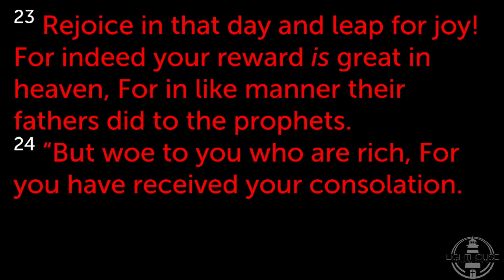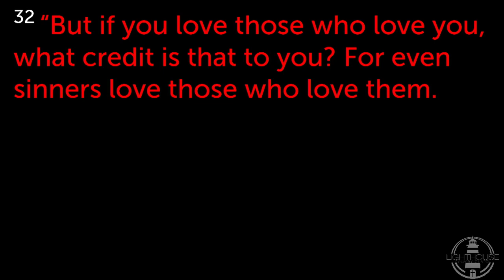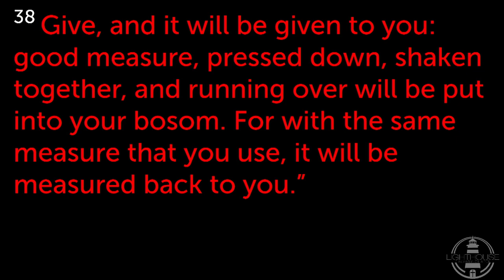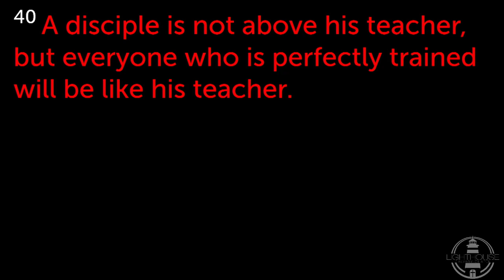Luke 6:20-42 "Attitude is Spiritual"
Luke 6:20-42

The Beatitudes
20 Then He lifted up His eyes toward His disciples, and said:
“Blessed are you poor,
For yours is the kingdom of God.
21 Blessed are you who hunger now,
For you shall be filled.
Blessed are you who weep now,
For you shall laugh.
22 Blessed are you when men hate you,
And when they exclude you,
And revile you, and cast out your name as evil,
For the Son of Man’s sake.
23 Rejoice in that day and leap for joy!
For indeed your reward is great in heaven,
For in like manner their fathers did to the prophets.

Jesus Pronounces Woes
24 “But woe to you who are rich,
For you have received your consolation.
25 Woe to you who are full,
For you shall hunger.
Woe to you who laugh now,
For you shall mourn and weep.
26 Woe to you when all men speak well of you,
For so did their fathers to the false prophets.

27 “But I say to you who hear: Love your enemies, do good to those who hate you, 28 bless those who curse you, and pray for those who spitefully use you. 29 To him who strikes you on the one cheek, offer the other also. And from him who takes away your cloak, do not withhold your tunic either. 30 Give to everyone who asks of you. And from him who takes away your goods do not ask them back. 31 And just as you want men to do to you, you also do to them likewise.

32 “But if you love those who love you, what credit is that to you? For even sinners love those who love them. 33 And if you do good to those who do good to you, what credit is that to you? For even sinners do the same. 34 And if you lend to those from whom you hope to receive back, what credit is that to you? For even sinners lend to sinners to receive as much back. 35 But love your enemies, do good, and lend, hoping for nothing in return; and your reward will be great, and you will be sons of the Most High. For He is kind to the unthankful and evil. 36 Therefore be merciful, just as your Father also is merciful.

37 “Judge not, and you shall not be judged. Condemn not, and you shall not be condemned. Forgive, and you will be forgiven. 38 Give, and it will be given to you: good measure, pressed down, shaken together, and running over will be put into your bosom. For with the same measure that you use, it will be measured back to you.”

39 And He spoke a parable to them: “Can the blind lead the blind? Will they not both fall into the ditch? 40 A disciple is not above his teacher, but everyone who is perfectly trained will be like his teacher. 41 And why do you look at the speck in your brother’s eye, but do not perceive the plank in your own eye? 42 Or how can you say to your brother, ‘Brother, let me remove the speck that is in your eye,’ when you yourself do not see the plank that is in your own eye? Hypocrite! First remove the plank from your own eye, and then you will see clearly to remove the speck that is in your brother’s eye.